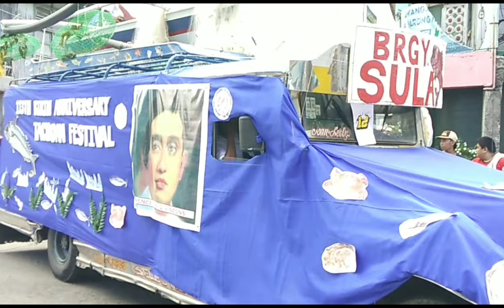Vlog #298 tacboan festival 2023 float parade competition.113th vinzons day at vinzons cams norte.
tacboan festival 2023 float parade competition and 113th wenceslao q. vinzons birthday at vinzons camarines norte..